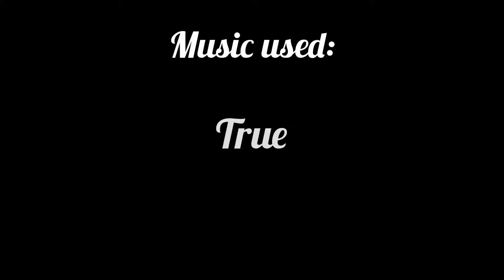Sonic loses his arm! (Sonic comic dub)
Uh oh! Looks like Sonic lost a arm! Note: This is a fan made Sonic comic! This doesn't affect the real deal!
Sorry if my voices sound a bit off, I was actually feeling sick while doing this, so sorry you guys!
Comic made by etomorrov on Instagram! Be sure to support the creator!
My other sources:
VrChat: Ask!
Any hate comments will be deleted right away!
Info about me:
||Hello! I am Sonicdubsva! I am an inspiring voice actor and do a lot of character voices! I mostly do Sonic since he is my go to! I am also a female and can master some male voices. Please note, I just do these characters for fun! I do not want to cause any problems towards anyone! Thanks for stopping by!||